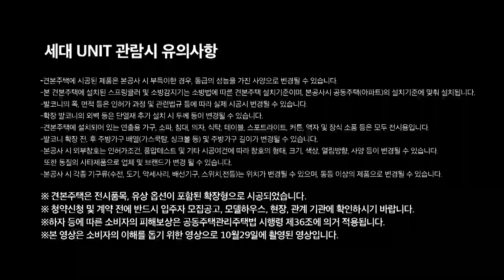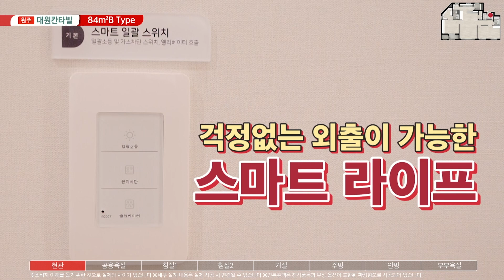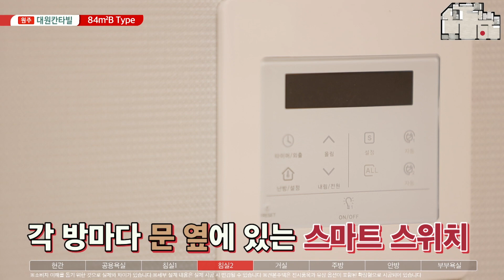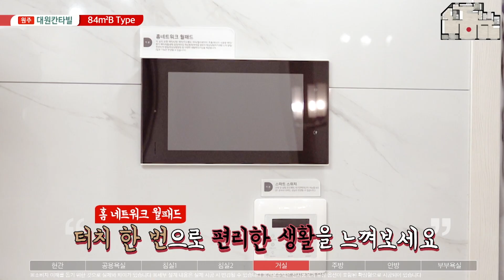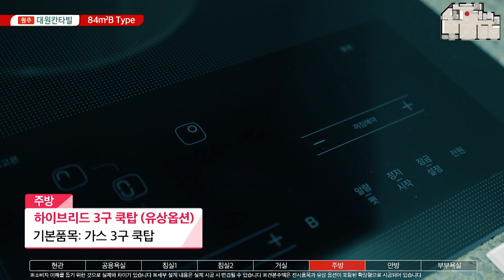와이드하고 세련된 공간 [원주 대원칸타빌] 84m²B 둘러보기(광고포함)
원주 대원칸타빌 사이버 모델하우스
European New Romantic Style의 전용면적 84m²B
차분함이 느껴지는 Wood Scheme과 Metal 소재, Gray 컬러 포인트의 조화로 모던하고 심플한 멋을 살린 도시적이며 세련된 공간과 집안 곳곳에 숨어있는 보석 같은 공간이 관전 포인트라고 하는데요
자세한 내용은 원주 대원칸타빌 홈페이지에서 확인 할 수 있습니다.